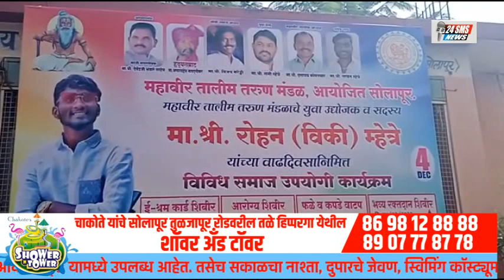छोट्याशा वयात समाजहित कार्य करणारा कार्यकर्ता रोहन म्हेत्रे.. सुरेश पाटोळे